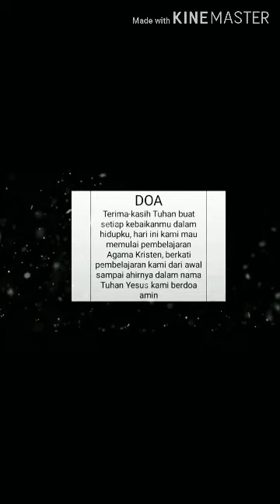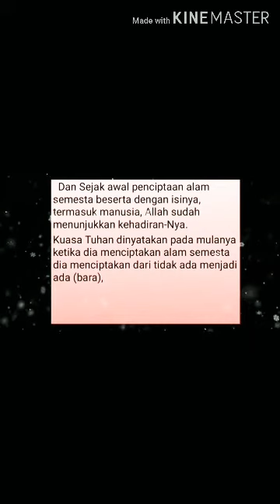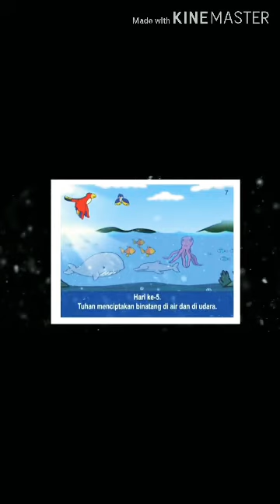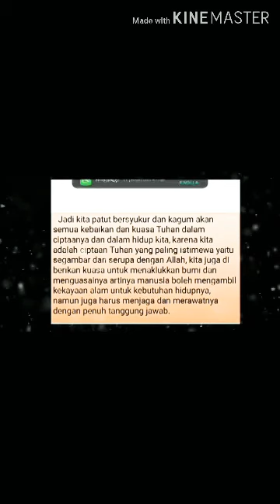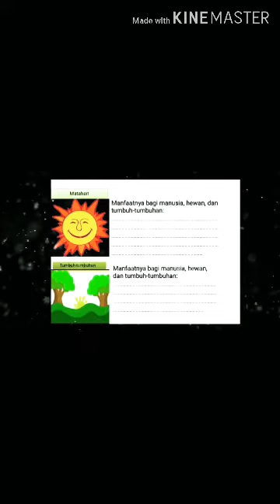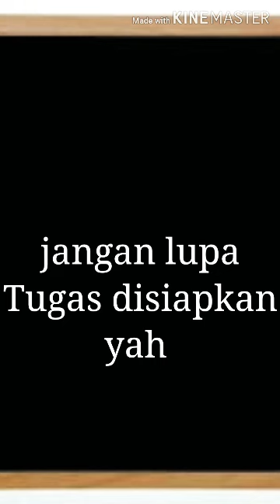Materi pembelajran Allah maha Hadir kelas IV Bab 1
Materi Pembelajaran Allah Maha Hadir kelas IV bab 1